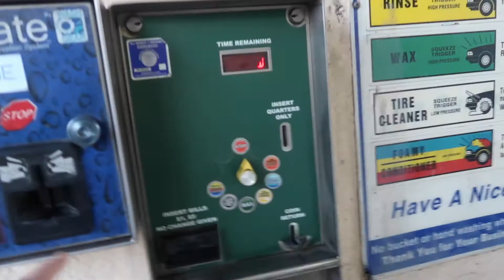CHICK-FIL-A CHAT/CARWASH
Hey guys!!!
We hope you all enjoyed this video!